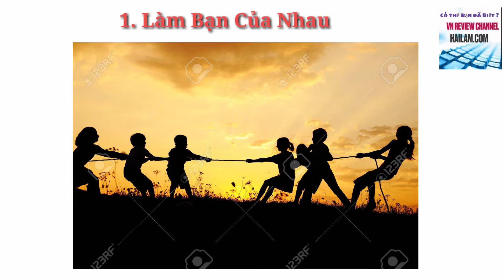Có Thể Bạn Đã Biết? 5 Bí Quyết Để Có 1 Tình Yêu Bền Vững | vnchannelreview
Trong cuộc sống chúng ta có muôn vàn những điều sảy ra xung quanh mà chúng ta không để ý.thật thú vị khi chúng ta tìm hiểu và suy ngẫm về tất cả điều đó.có thể bạn đã biết hân hạnh là kênh chia sẽ về cuộc sống sung quanh đang diễn ra hằng ngày .rất mong mọi người đón nhận và ủng hộ để kênh hoạt động tốt hơn .hứa hẹn sẽ là món ăn tinh thần cho tất cả mọi người...cảm ơn tất cả mọi người đã luôn ủng hộ và đồng hành cùng tôi..thank thank thank all..